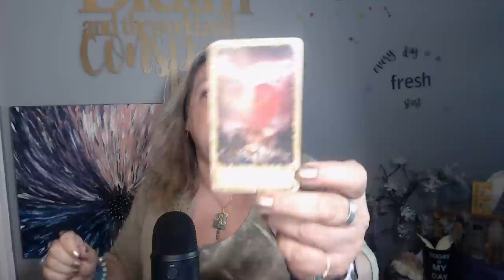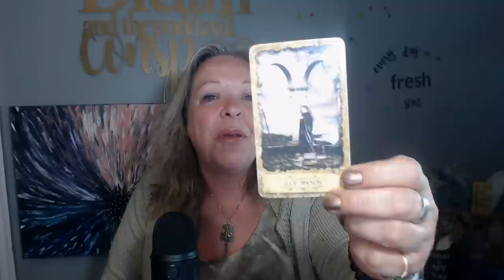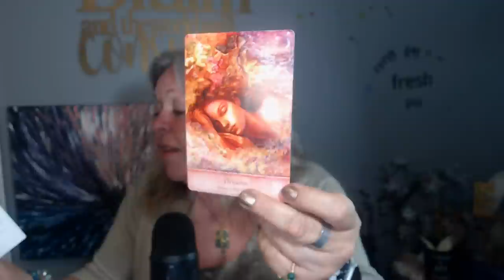POTENT ENERGY SURROUNDING US THRU TO JANUARY 2023 ~ May 11, 2022 ~ The Daily Focus with Tilly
I DO NOT HAVE AN INSTAGRAM ACCOUNT!
How do you tap into the energy of the day so that you can enjoy all that life has to offer?
The first thing that you need to know is what is the energy of the day.
Is it a day to get-r-done or a day to self-reflect?
Look no farther, spend a few minutes, and know in advance how you can utilize your words and actions into meaningful steps forward each and every day!

Decks used:  Mystic Dreamer Tarot, Mystical Wisdom, Spirit of the Animals